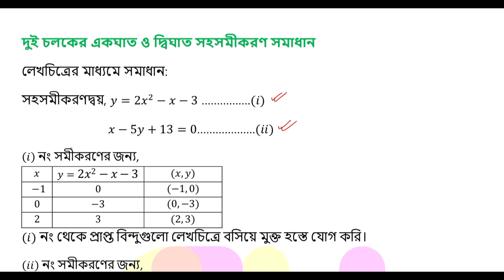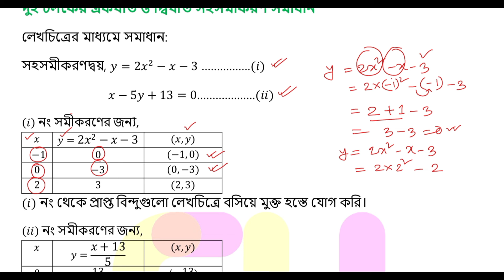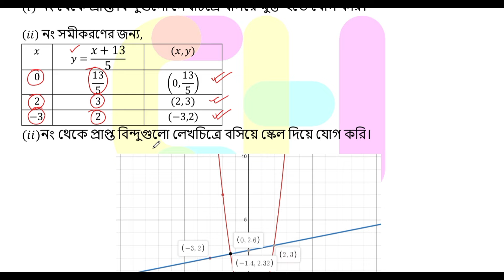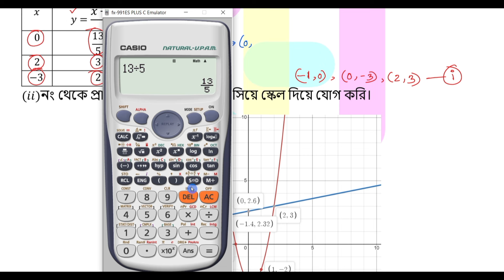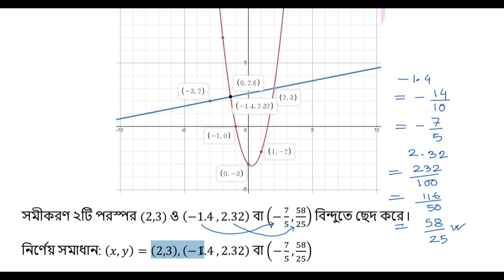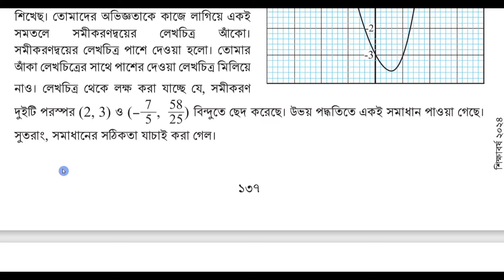পর্ব-২৬ | বাস্তব সমস্যা সমাধানে সহসমীকরণ | class 9 math page 136-137 | class 9 math chapter 5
৯ম শ্রেণির গণিত বাস্তব সমস্যা সমাধানে সহসমীকরণ
বাস্তব সমস্যা সমাধানে সহসমীকরণ ৯ম শ্রেণির গণিত
বাস্তব সমস্যা সমাধানে সহসমীকরণ ১৩৬ পৃষ্ঠা
৯ম শ্রেণির গণিত অধ্যায় ৫ সমাধান
৯ম শ্রেণি গণিত ৫ম অধ্যায় বাস্তব সমস্যা সমাধানে সহসমীকরণ
৯ম শ্রেণি গণিত ৫ম অধ্যায় সমাধান ২০২৪
নতুন শিক্ষাক্রমের ৯ম শ্রেণির গণিত বই
বাস্তব সমস্যা সমাধানে সহসমীকরণ নবম শ্রেণির গণিত ২০২৪
class nine math 2024 chapter 5
class 9 math page 136 chapter 5
বাস্তব সমস্যা সমাধানে সহসমীকরণ class 9
বাস্তব সমস্যা সমাধানে সহসমীকরণ পৃষ্ঠা ১৩৬
class 9 math bastob somossa somadhane soho somikoron
৯ম শ্রেণির গণিত ৫ম অধ্যায় সমাধান
bastob somossa somadhane soho somikoron class 9 math
bastob somossa somadhane soho somikoron